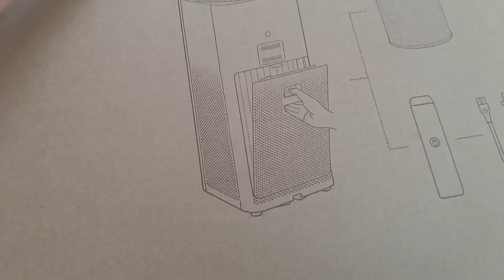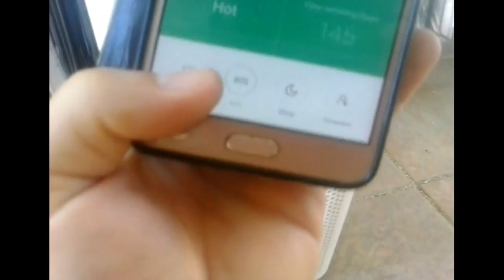NUEVA MAQUINARIA DE ALTA TECNOLOGIA